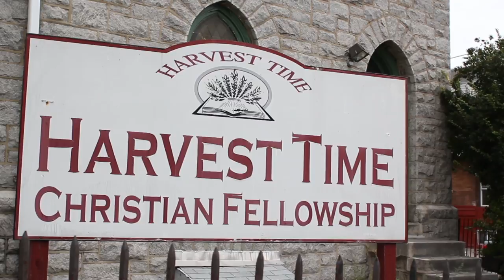Hunting Park: Pope Story